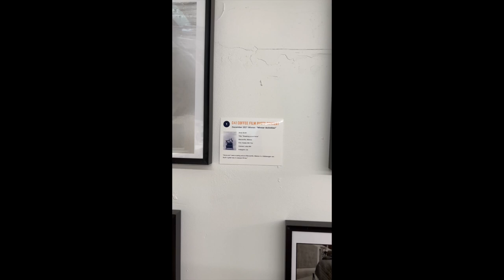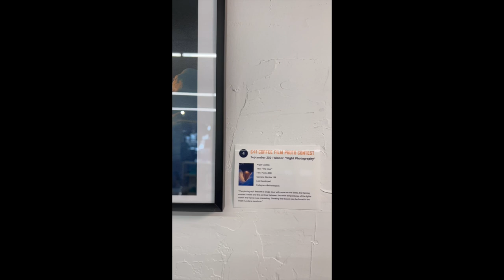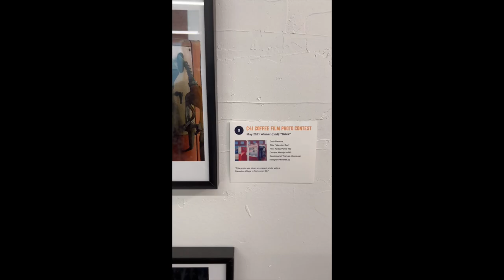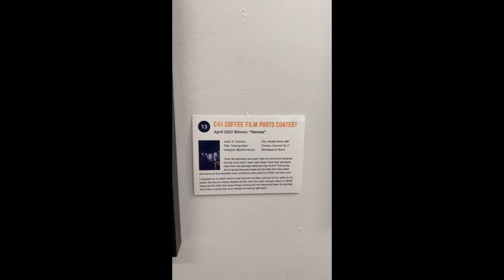Peoples Choice Photos Winners. Season 1.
Foxy draws the photo prize winners from the votes for the People's Choice Photo Prizes. C41 Coffee Film Photo Contest, Season 1.